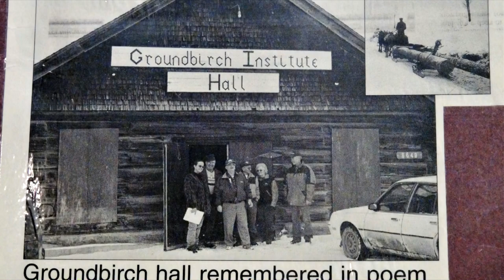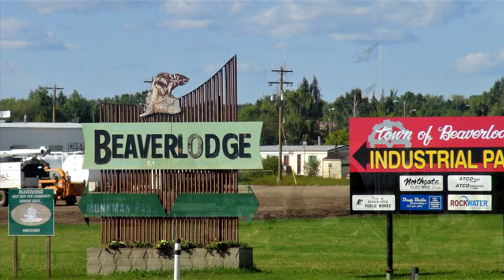Best of Friends. Sweet Harmony. Bezanson AB July 2020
Helen Teichroeb and Sharon Kinney from Grande Prairie sing a song from their new 2020 CD.  Pictures are from my trip along Hwy #43 and the Bezanson music jam weekend in late July 2020.